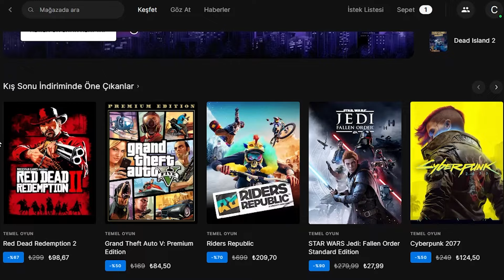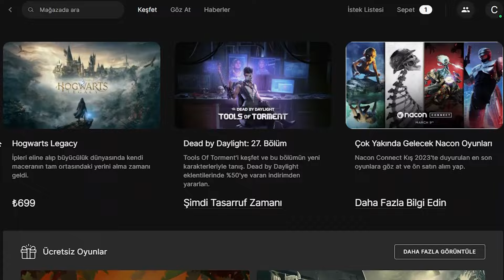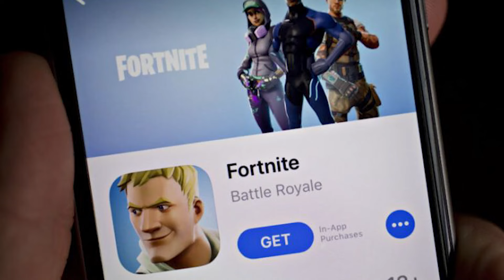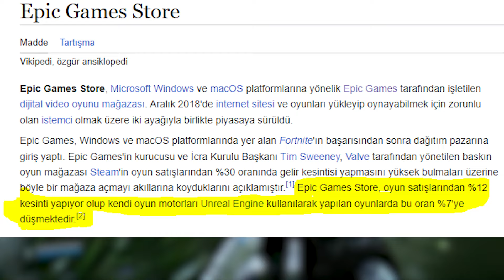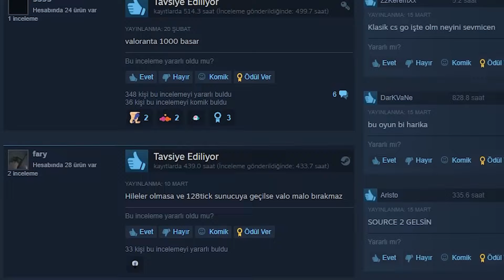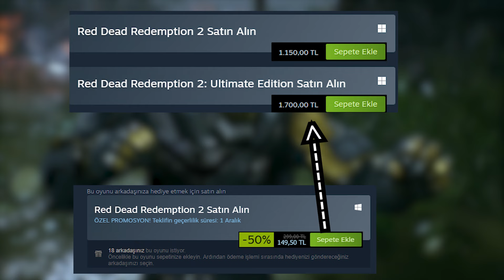Epic Games Niye Sevilmiyor?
Oyun oynuyorsanız muhtemelen Steam platformunu kullanıyorsunuzdur. Fakat bildiğiniz gibi son zamanlarda Epic denen bir platform daha çıktı. Bu Epic Games GTA 5, Rocket League, Fall Guys, Death Stranding gibi oyunları bedava verdi ve oyuncu kitlesi topladı. Fakat elbette o rezil Launcher ile uzun süre bu oyuncuları tutamayacak. Bu videoda genel olarak Epic Games'in kısa geçmişine, Steam ile karşılaştırmasına ve çöpten Launcher olayına değindim.